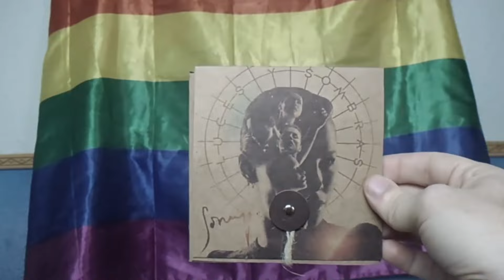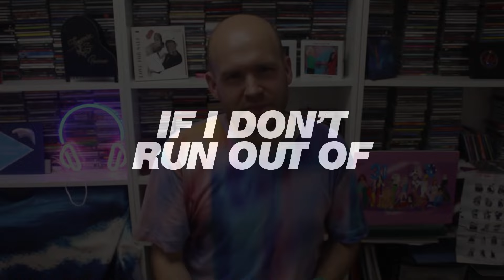Charli XCX - BRAT (REVIEW) - ¿Se merecía el número 1 que le ha robado Taylor Swift?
Hace unos días se ponía a la venta BRAT, el nuevo disco de CHARLI XCX. Un disco del que se está hablando mucho y que le está trayendo muchas alegrías. Pero... finalmente algo ha truncado que todo sea perfecto... y Taylor Swift está en la pomada.

Hoy os cuento qué me parece cada canción del disco y os cuento qué me ha parecido la táctica de Taylor Swift para robarle el número 1.